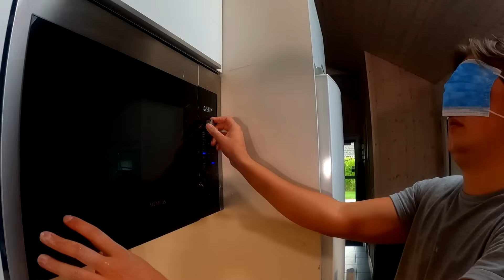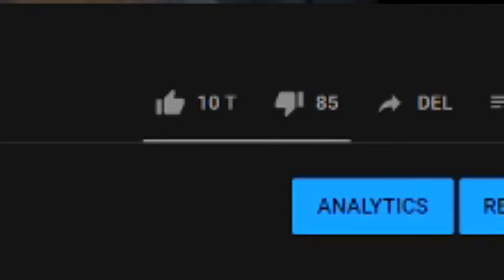Bag en KAGE men... m. GUTTERNE del. 2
Så er vi tilbage med endnu en gutterne video hvor vi i dag har Jeppe Ølgaard, Tobias Møller, Jonas drøger, Mads Gottlieb, Benjamin Mann Nakel og kender du det Oskar og Elias med, i dag skal vi bage kage men det er selvfølgelig ikke på hvilke som helt præmisser for i dag skal gutterne samarbejde om at lave en kage i hold af 3 hvor den ene af gutterne er blind, den anden er døv og den sidste af gutterne er stum, her skal i i fælleskab få bikset en kage sammen og det kan godt blive noget problematisk XD SES!